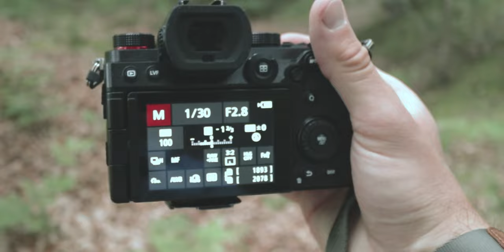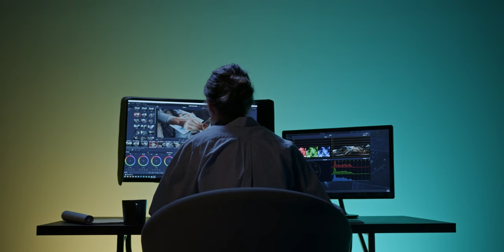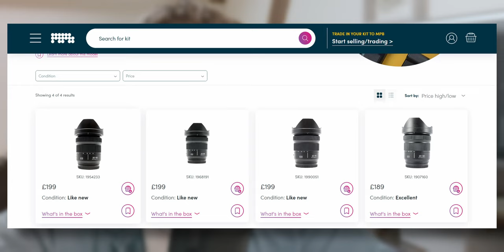The ultimate bargain camera for photography AND video in 2024 - Panasonic Lumix S5 i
The Lumix S5 i came out in 2020, but since its successor came out, a lot have come on the market. Does this mean that this camera just became even more of a bargain? Or should you not bother with it? This Full Frame bargain could be just what you're looking for.

I found these channels really helpful when it came to using the S5 and/or learning to colour grade the footage 👇:

⬆️ IMPROVE THE CHANNEL...

🎒 THE CLIP ON MY BACKPACK:

📸 PHOTOGRAPHY GEAR:
- Stills Camera: Canon 250D/SL3 with 18-55 IS STM lens
- Zoom Lens: Canon EF-S Canon EF-S 55-250 mm f/4-5.6 IS STM
- Wide Angle Lens: Canon EF-S 10-18 mm f/4.5-5.6 IS STM
- Prime Lens: Canon EF 50 mm f/1.8 STM (BEST LENS TO BUY AS YOUR SECOND LENS!)
- Tripod: K&F Concept Aluminium Travel Tripod

📹 VIDEO GEAR:
- Main Video Camera: Lumix S5 with 20-60 Kit lens
- B-Roll Lens: 50mm f/1.8
- Second Video Camera: iPhone 12

🎙️ AUDIO GEAR:
- Shotgun Mic: Rode MicroGo
- Lavaliere Mic: Rode Wireless Go II
- Video Tripod: K&F Aluminium Tripod

🚶‍♂️ OTHER GEAR:
- Bag: Osprey Stratos 36
- Waterproof Small Besnfoto Camera bag

Chapters:

00:47 - Why the Lumix S5 appeals
02:20 - 1 - PROS
02:30 - Image Quality
03:00 - Ergonomics
03:30 - Photography Autofocus
03:48 - Video Quality
04:53 - Video Versatility
06:00 - Dual SD card slot
06:13 - Weather sealing
07:00 - 2 - CONS
07:10 - Video Autofocus
08:10 - Micro HD
08:28 - evf
09:38 - 3 - LENSES
11:00 - The kit lens
14:50 - FINAL THOUGHTS